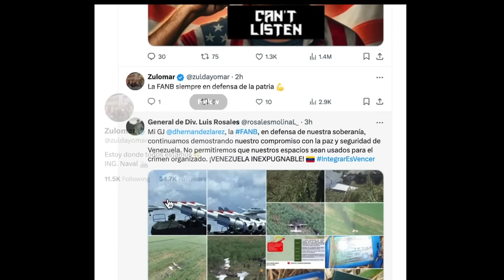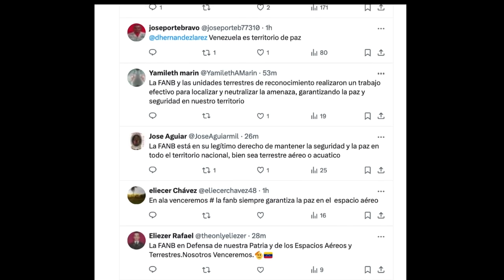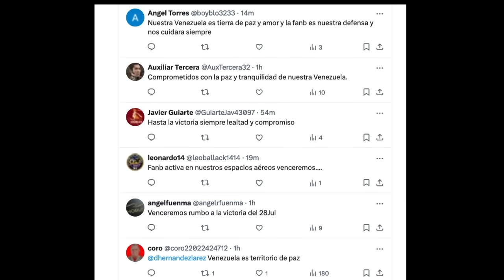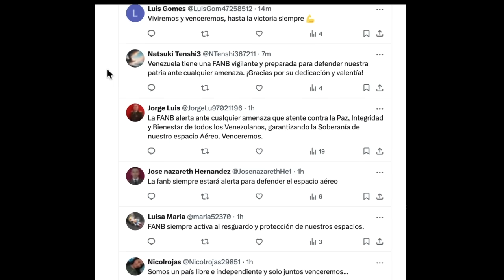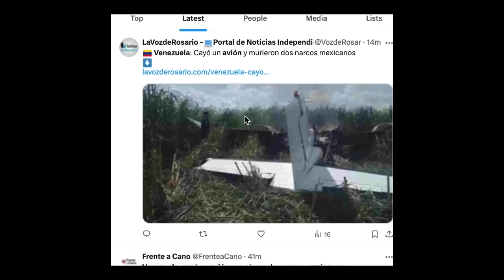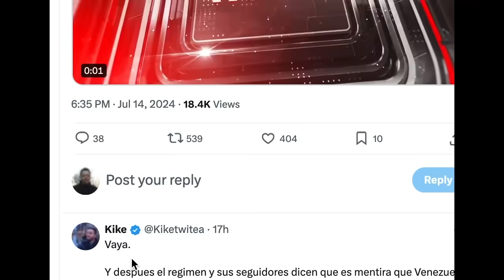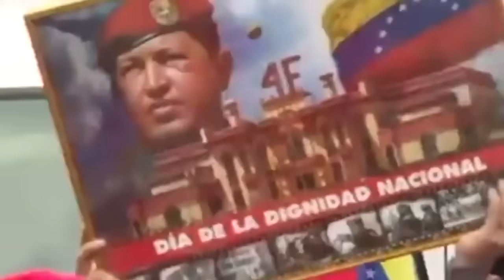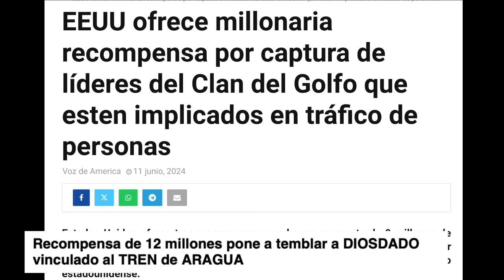CAE AVION de DIOSDADO usado para negocios ilicitos INTENTAN TAPARLO sin EXITO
CAE AVION de DIOSDADO usado para negocios ilicitos INTENTAN TAPARLO sin EXITO. Las fuerzas policiales y militares ubicaron este domingo en la localidad de Chaparral, en el estado de Portuguesa, una “aeronave siniestrada C402B, serial 0347, utilizada clandestinamente. Marco Rubio detendria a Cabello al ser vicepresidente de Trump.